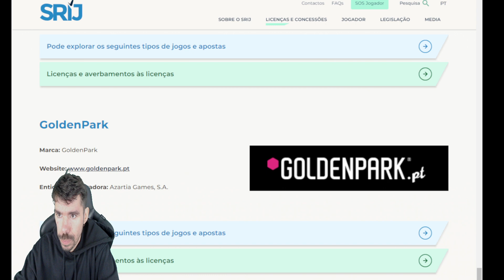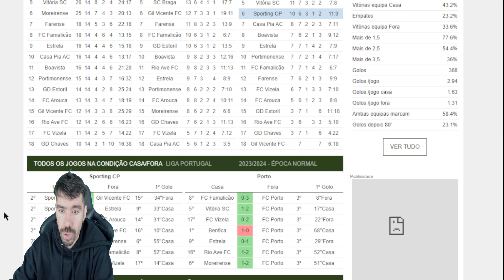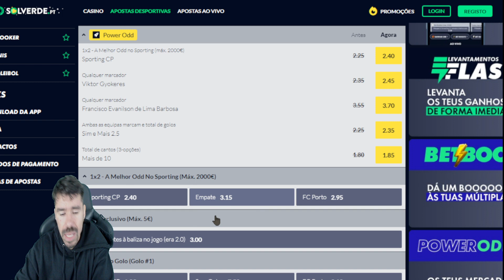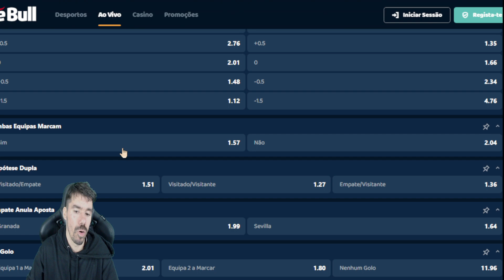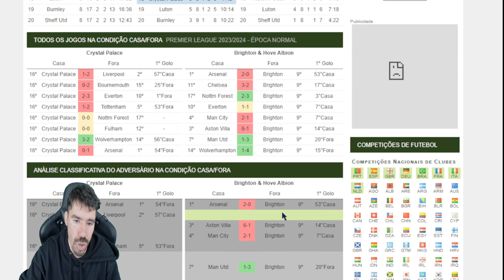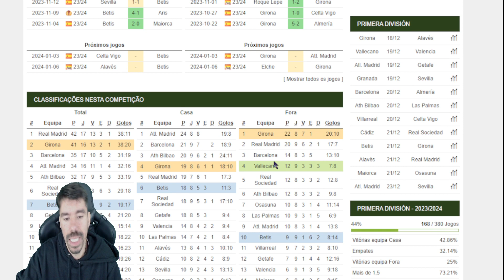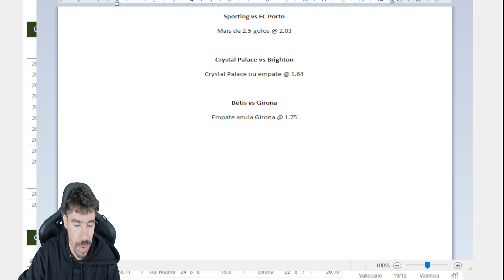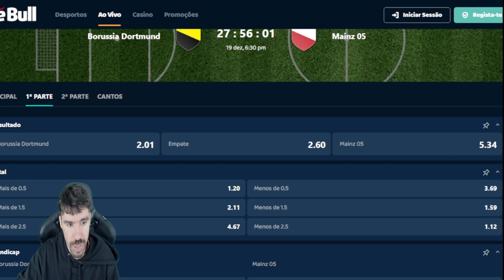Aposta Tática T2 Ep.20 | Apostas 18/12 a 21/12/2023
VOD de mais uma emissão da Aposta Tática, transmitida em direto na Twitch! Estamos à caça das melhores oportunidades no mercado, mas aqui há um twist: és tu no chat que ditas as regras do jogo. Achas que sabes mais? Então mostra-te! A nossa análise pode ser certeira, mas a decisão final? Esta está nas tuas mãos. Tens coragem? 🔥👥

E lembra-te: no futebol, tudo pode acontecer. Aposta com cabeça!

⚽Mostra que percebes de futebol e ganha a dobrar, com a sua aposta e a sua aposta grátis!

Mas lembra-te, é importante manter a disciplina e não ceder à tentação de apostar em todos os jogos ou aumentar as suas apostas após uma série de derrotas.